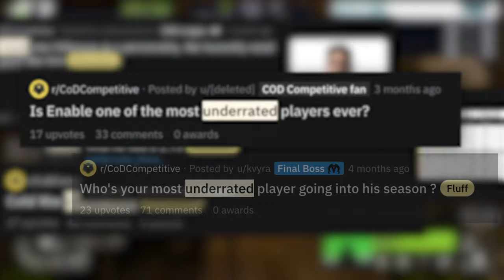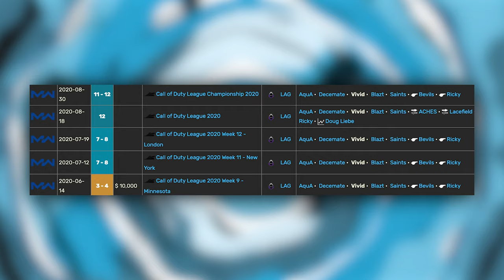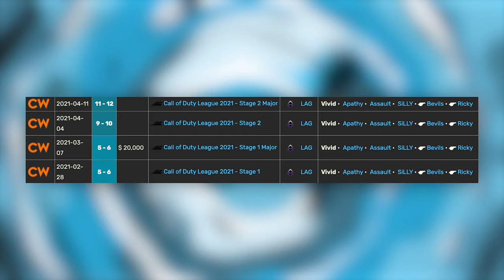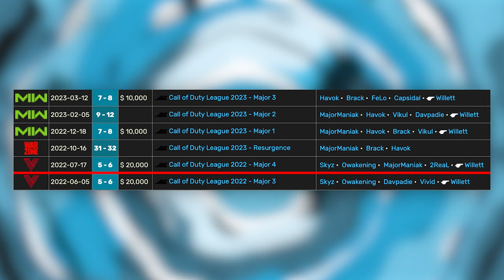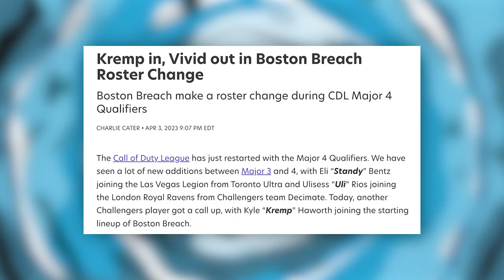The HIDDEN Superstar of the CDL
There are few pros who put up as CONSISTENT and HIGH numbers as this pro yet he is constantly getting dropped, is he the most underrated pro in the CDL?